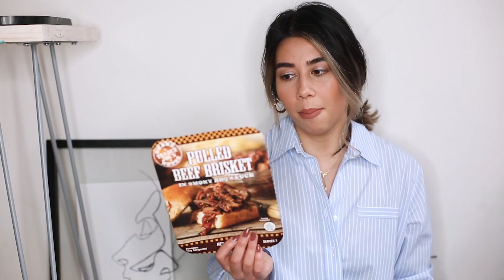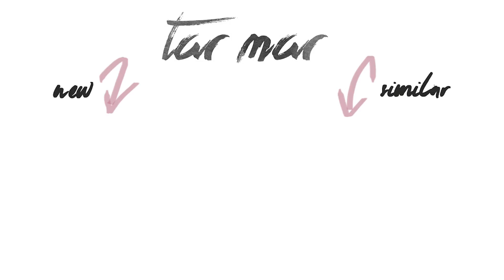Trader Joe's Haul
FAQ's:
Tara is a twenty-four year old fashion & lifestyle blogger / youtuber natively from Cork, Ireland and is a fashion graduate of Belfast.